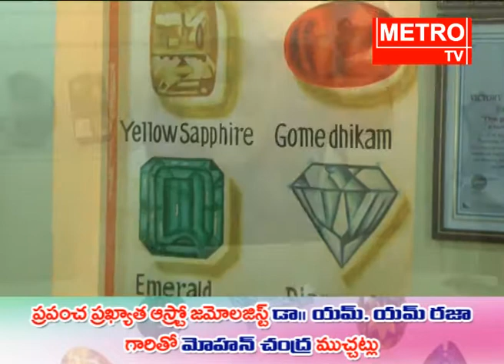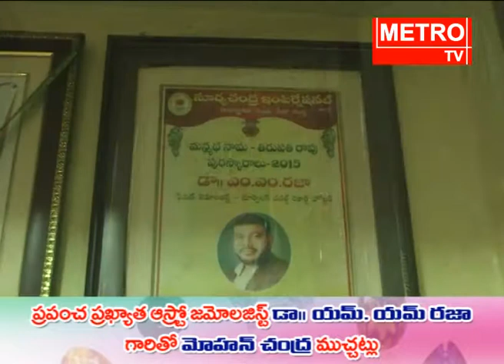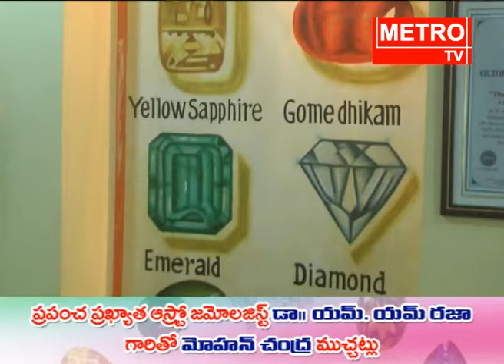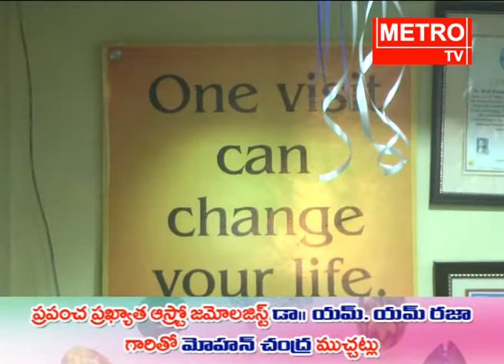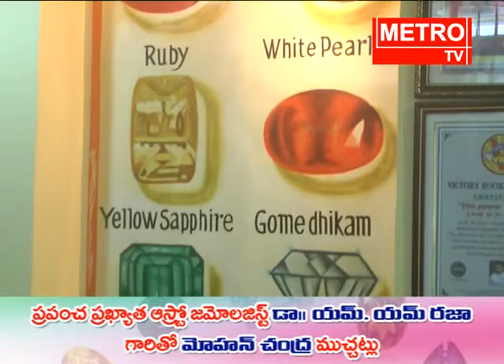Metro Tv Telugu - Live streaming RASHIK GEMS & JEWELLERS HYD BRANCH 8 TH ANNIVERSARY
Watch Metro TV - The leading Telugu news channel across Andhra Pradesh and Telangana. A 24/7 LIVE news channel dedicated to live reports, exclusive interviews, breaking news, sports, weather, entertainment, business updates, and current affairs.